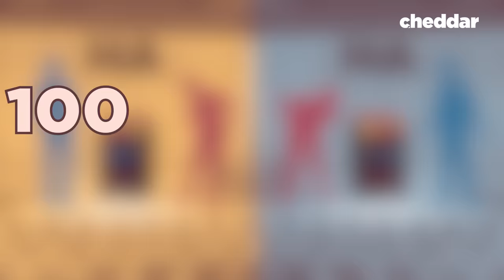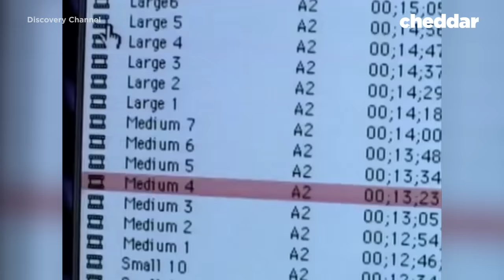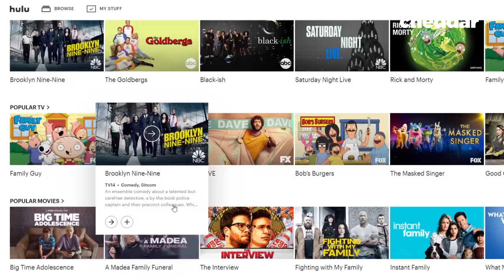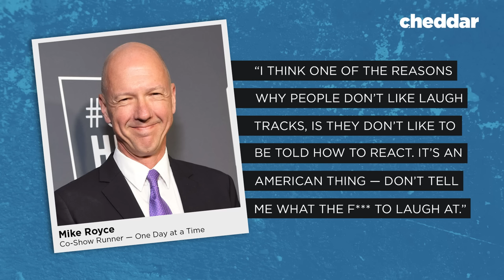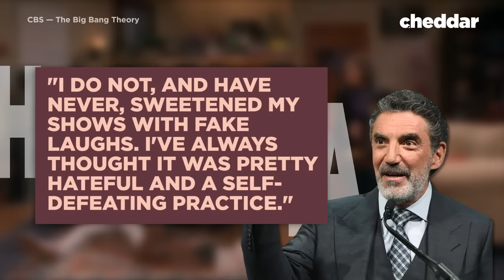Why Sitcoms Stopped Using Laugh Tracks - Cheddar Explains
For the better half of the last century, multi-cam sitcoms across television relied on the laugh track to make TV shows better. Thanks to the laff box by Charley Douglass, favorite shows from Friends to Seinfeld would use canned laughter to sweeten the comedy. But over the last 10 years, the laugh track has disappeared almost entirely.